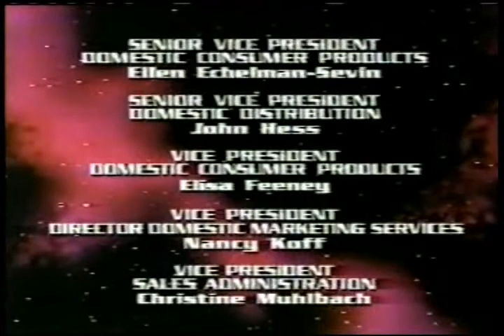Captain Simian & The Space Monkeys Episode 8 Invasion of the Banana Snatchers